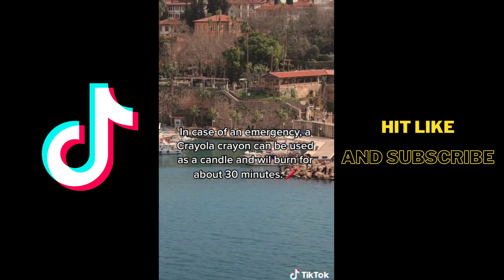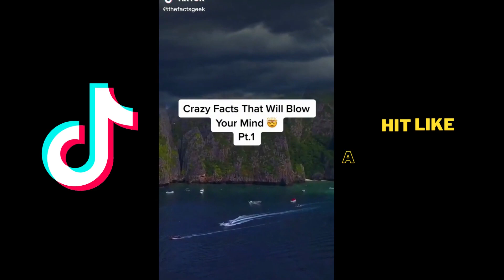Crazy facts you probably don't know part 9